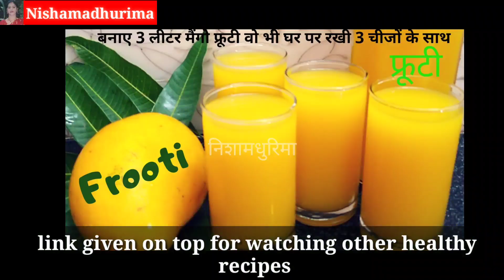संतरे का जूस बनाएं 2 आसान तरीके से|How To Make Orange Juice|Santra Juice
Hello Friends,
I am Nishamadhurima
Today's Special Recipe Is How To Make Homemade Fresh Orange Juice|Orange Juice It's So Easy To Make At Home.
RYLAN Hand Juicer for, Fruit Juicer for All Fruits, Juice Maker Machine (Orange)
Philips fruit juice (White)
Wonderchef cookware
prestige cookware
Aluminum foil
kitchen apron
kitchen dustbin
kitchen product
colicin brush
water bottle
Serving pot set
Clay pot
Momo maker
Dishwashing brush
Silicon spatula
 Branded cookware
Cake tin
Nonstick cake tin set
Chocolate Compound
Silicone Chocolate Mould
Glass Bowl
Chocolate powder
Zebronics ZebSymphony Bluetooth Earphone with Voice Assistant
boAt Airdopes 441 TWS Ear-Buds with IWP Technology, Boat Bassheads 100 in-Ear Wired Earphones with Mic(Taffy Pink)
Mobile Bluetooth Extendable Selfie Stick with Wireless Remote & 2 Level Fill Light for Making Vlog Videos, etc, and Tripod Stand Selfie Stick for Mobile and All Smart Phones
Tygot 13 inches Flexible Gorillapod Tripod with Mobile Attachment for DSLR, Action Cameras & Smartphones